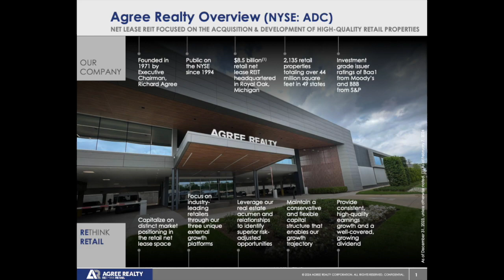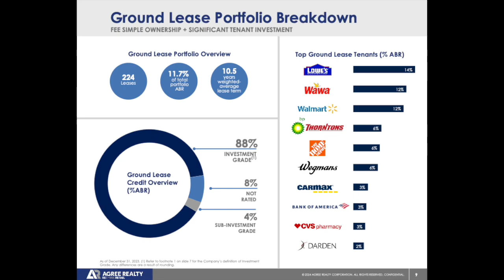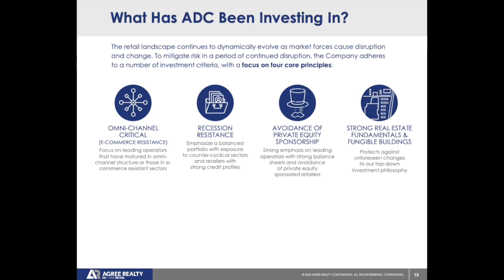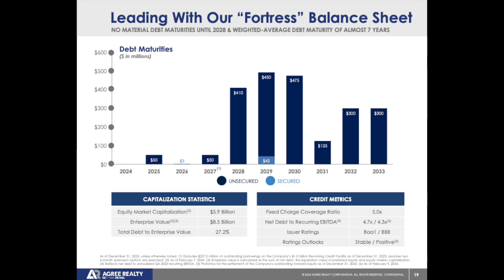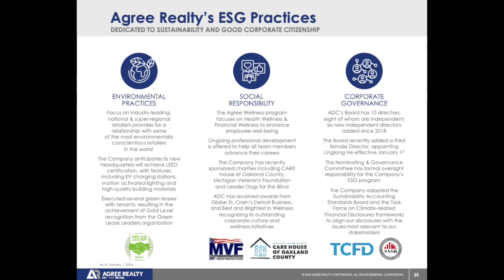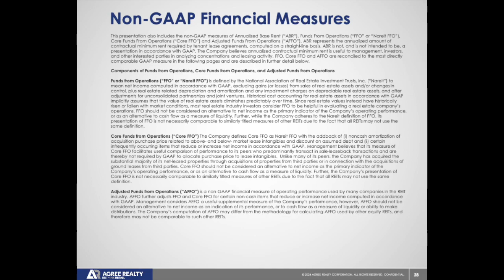Agree Realty Corporation Q4 2023 Earnings Presentation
🏢 Business and Financial Performance
Agree Realty Corporation had a strong finish in 2023, achieving record revenue over $500 million for the first time, underpinned by robust earnings and significant cash flow. The company also highlighted substantial capital returned to shareholders.

🚀 Strategic Developments
The company executed several strategic initiatives, including the integration of its manufacturing partner network and rebranding from Hubs to Proto Labs Network. These initiatives are aimed at enhancing service offerings and driving increased profitability.

💼 Operational Highlights
Operations were optimized, with a focus on core services like injection molding and CNC machining. This optimization is part of the company's dedication to increasing shareholder value through improved margins and strategic growth.

🌐 Market Positioning
Despite the challenging market for premium discretionary products, Agree Realty focused on its core products and markets. The company launched new generations of key products, aiming to innovate within its core categories and grow market share.

📊 Financial Metrics and Dividends
Core FFO per share for Q4 and full-year 2023 reflected growth year-over-year. The company's payout ratios for dividends remained low within the target range, supporting a growing and well-covered dividend.

📈 Future Outlook
Looking ahead to 2024, Agree Realty set clear priorities for revenue growth and enhanced customer engagement. The company aims to leverage its unique position as a single-source supplier to drive revenue per customer and larger orders across all services.

🎯 Key Takeaways
With its disciplined approach and tested strategy, Agree Realty is well-positioned for continued success. The company's focus on maintaining strong relationships with retailers, managing debt maturities effectively, and executing a robust acquisition strategy underscores its resilience and adaptability.